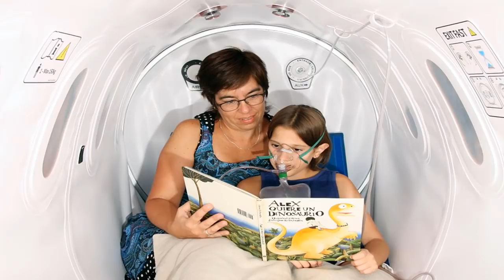Should We Say 'with Autism' or 'Autistic' Here's Why It Matters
Should We Say 'with Autism' or 'Mentally unbalanced' Here's Why It Matters.

Would it be a good idea for us to state "with a mental imbalance" or "extremely introverted" when discussing children or grown-ups on the range?.

I get this inquiry regularly. I likewise have perusers request that I change the way I utilize the terms in this blog, and hear a ton of disarray from my companions, family, and the experts who work with my child, a non-talking 7-year-old on the range.

However, when we say 'Extremely introverted individual,' we perceive, attest, and approve a person's way of life as an Autistic individual. We perceive the esteem and worth of that person as an Autistic individual—that being Autistic isn't a condition totally beyond reconciliation with seeing individuals as characteristically significant and worth something. We avow the person's capability to develop and develop, to beat difficulties and handicap, and to carry on with an important life as an Autistic. Eventually, we are tolerating that the individual is not quite the same as non-Autistic people– and that that is not a disaster, and we are demonstrating that we are not anxious or embarrassed to perceive that distinction."

All in all, what do I do when looked with this open deliberation? For the present, I say "Liam" when conversing with my child and about him. I tend to state "my mentally unbalanced child" when educating individuals concerning him in more detail in my non-blogging life. Since I'm composing inside a specific setting here, I stick to individual first dialect since that mirrors the magazine's authentic position.

In time, I trust I can ask my child what he lean towards and I'll utilize that. Until further notice, regardless of which terms I utilize, I'll continue attempting to spread a message of hope,acceptance, and incorporation at whatever point and anyway I talk about extreme introvertedness.

Jamie Pacton lives close Portland where she drinks heaps of espresso, longs for cruising, and appreciates every day with her significant other and two children. Discover her